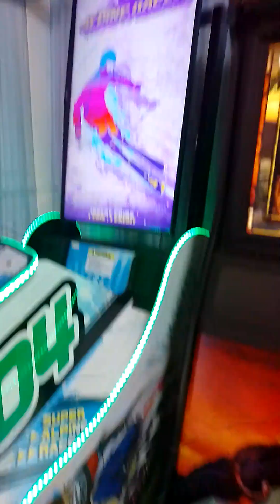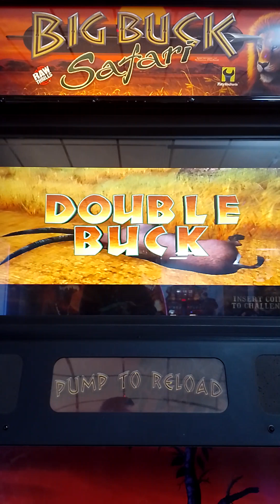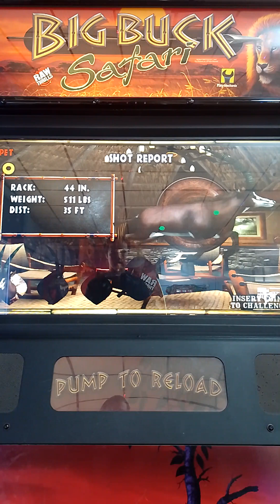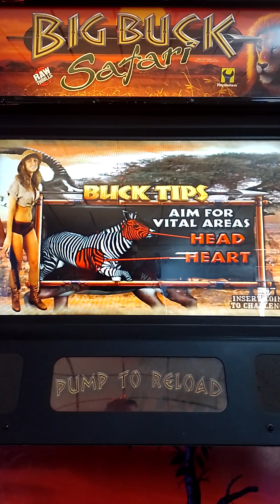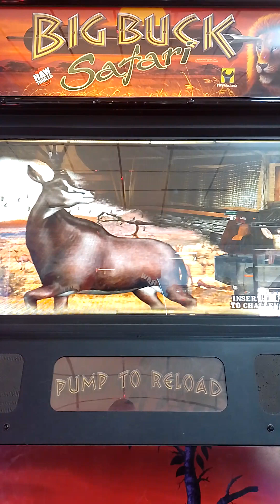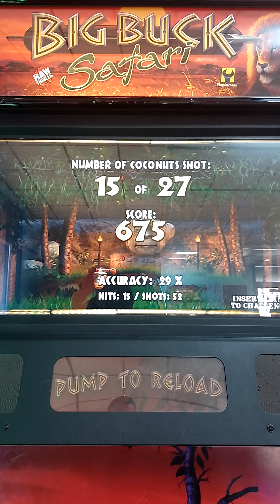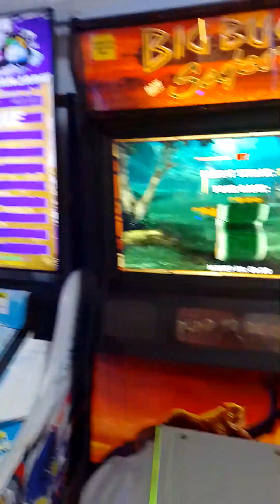Big Buck Safari Arcade